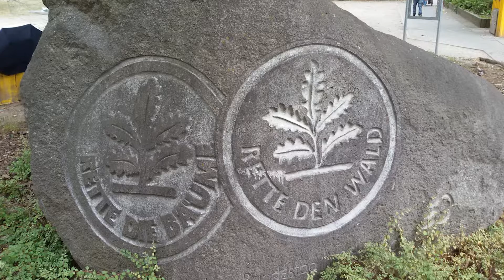Impressionen aus Moabit